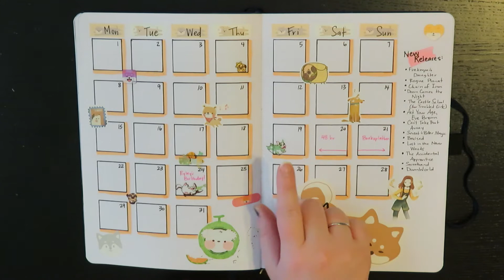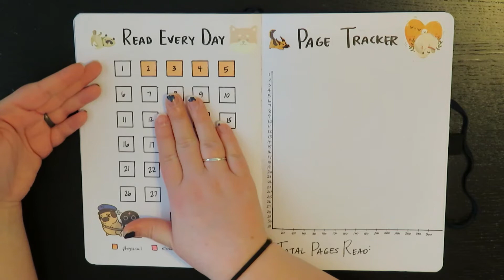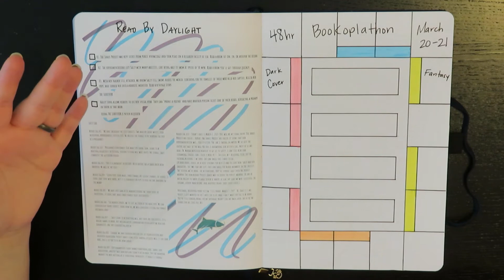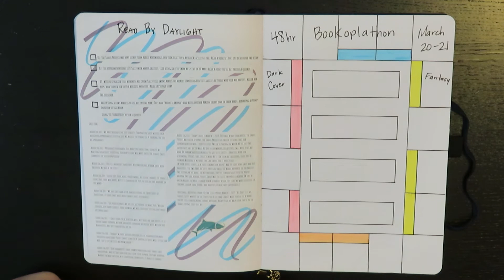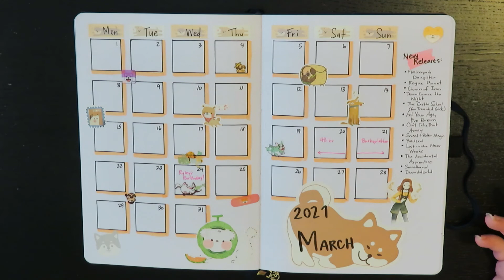March Reading Journal 2021 [CC]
Who doesn't love dogs?!

Go Check Out:
- Bear:  @Et tu, Brody?

- Faber- Castell Pitt Artist Pens
- Muji Gel Pens
- Sakura Gelly Roll
- Tombow MONO Permanent Adhesive